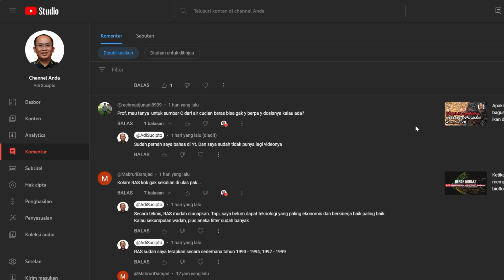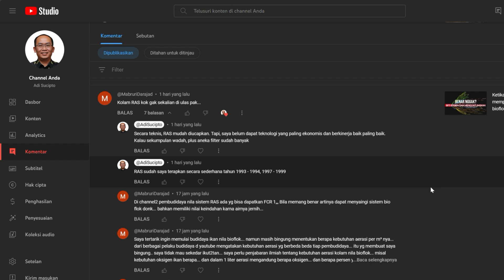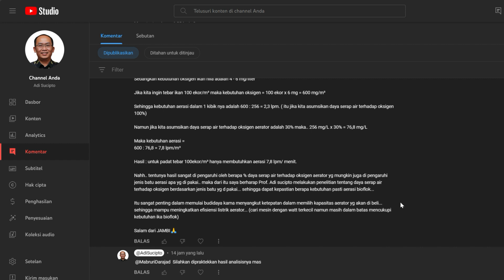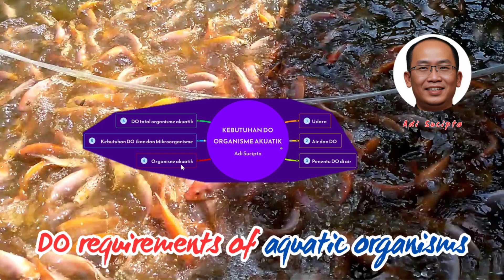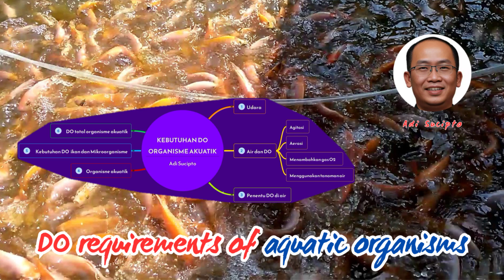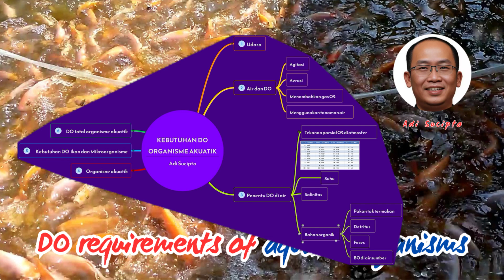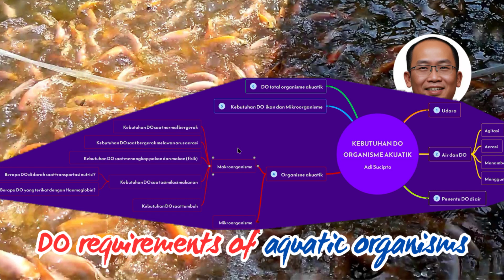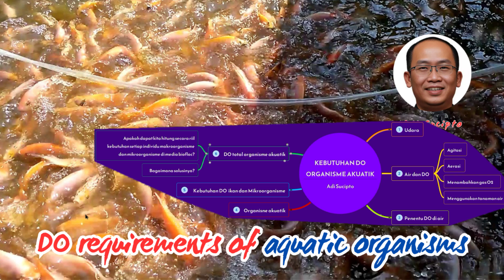Kebutuhan oksigen terlarut organisme akuatik AdiSucipto 🍁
Kebutuhan oksigenterlarut organismeakuatik AdiSucipto 🍁